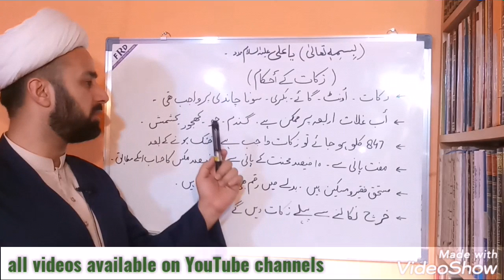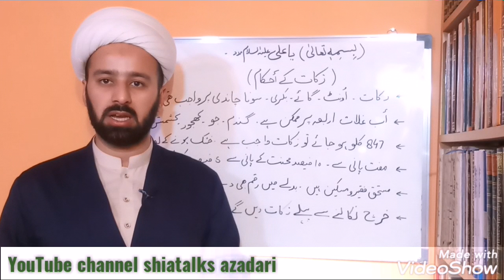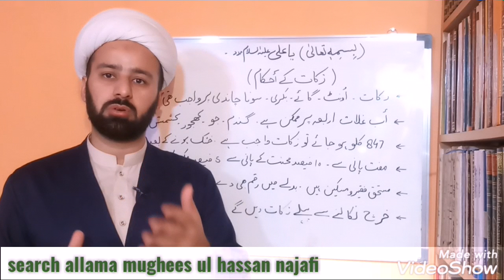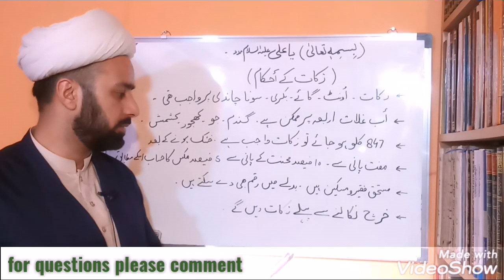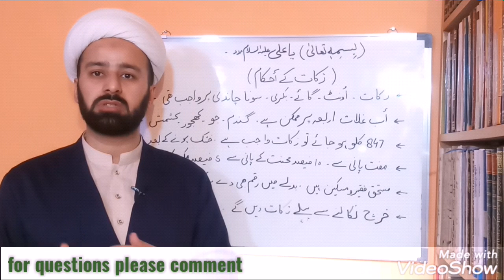گندم پر زکات۔ zakat kese nikalen shia | zakat kis ko deni he | zakan kin chezon per | lecture 122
zakkat kese nikalni he
zakkat kis ko deni he
khums or zakkat mn farq
zakkat kin chezon per wajib he
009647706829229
خمس و زکات کب واجب اور کن چیزوں پر واجب ہوتے ہیں